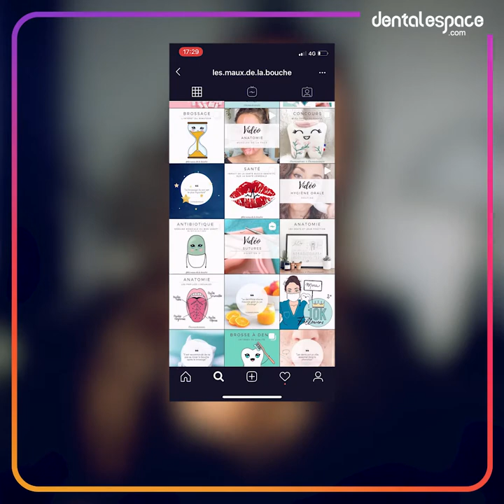6 Questions à: @les.maux.de.la.bouche, @le.monde.du.dr.m et @lapetitedent l Dentiste x influenceuse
Nous avons posé 6 questions à Elise (Les Maux de la Bouche), Inès (Le Monde du Dr.M) et Mélodie (La Petite Dent), chirurgiens-dentistes et influenceuses ! 📱
Leur point commun ? L'envie de partager leur savoir sur les réseaux-sociaux pour aider les patients à mieux comprendre le métier de dentiste. 🦷

📱 Suivez-nous !